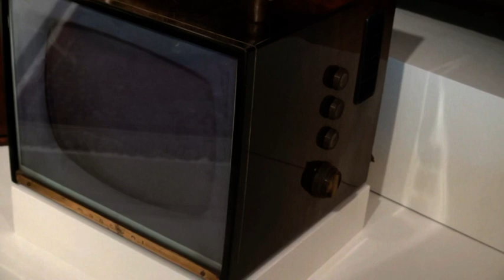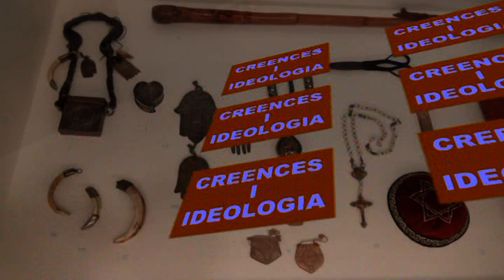2 MUSEU ETNOLÒGIC I CULTURES DEL MON 25 març 21 1ª PART A 1